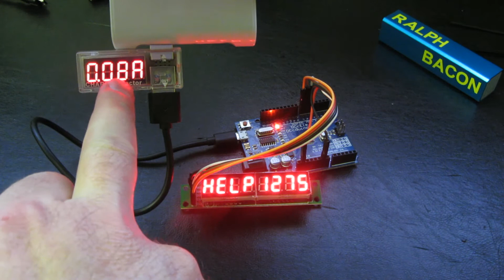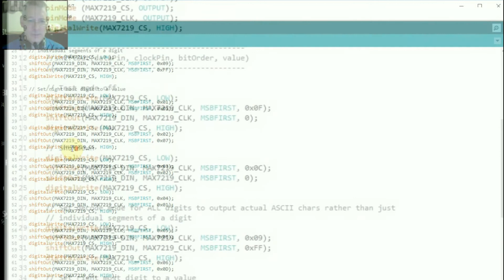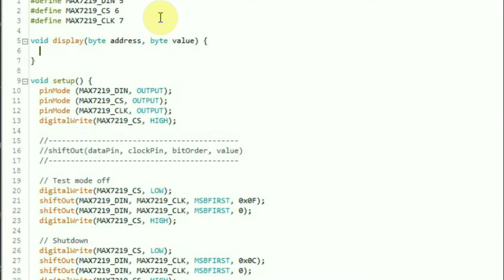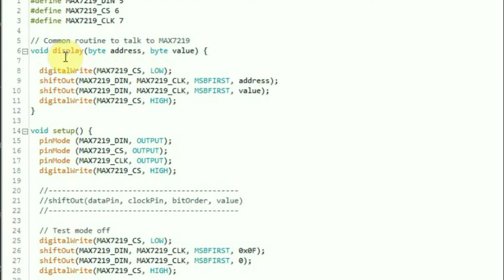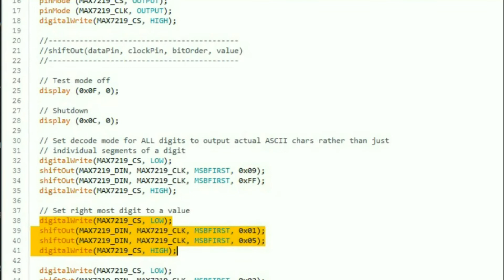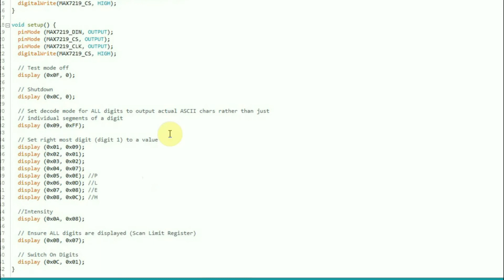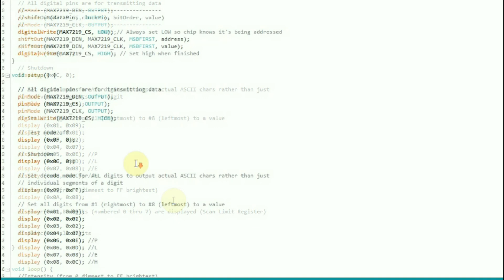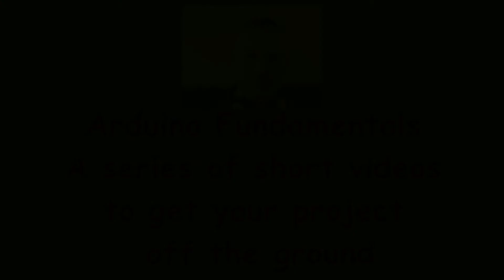#11 Arduino and LED 7-segment displays using a MAX7219 - Part 3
Part 3. (Watch Parts 1 & 2 first). The coder strikes back!

7-segment LED displays are easy to control with an Arduino and a MAX7219 - just 3 wires (plus power supply) and a few lines of simple C++ code.

You don't need to be a rocket scientist to display the numbers 0 thru 9 (and the letters HELP) on a 7-segment LED display unit. So you can display the temperature or distance or... you get the idea!

It's simple so just watch this and follow me through the steps.

Part 3 (this video, video #11) looks at good coding techniques to make your code robust and easy to maintain.

All code, the MAX7219 library and other stuff can be found

How can I remember this? Memory tip: "See" Ralph Bacon, geddit?